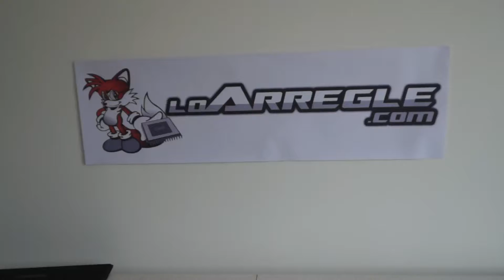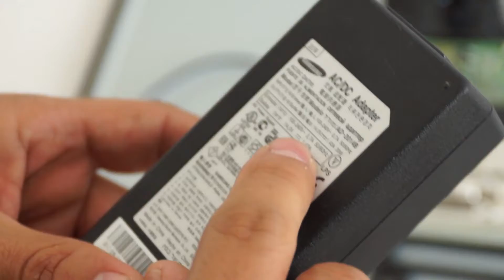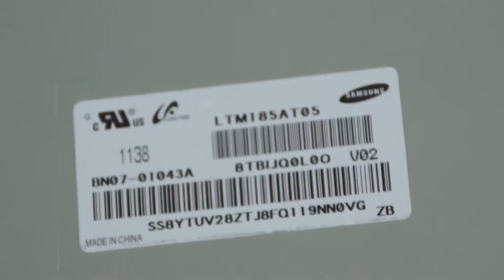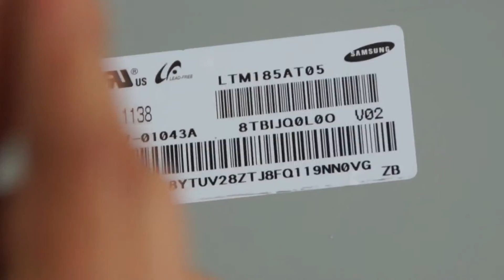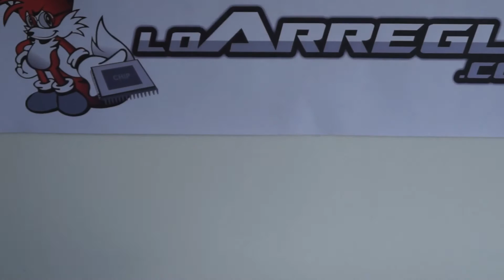CURSO GRATIS MONITORES LED PARTE 2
EN ESTA PARTE SE MUESTRA EL FUNCIONAMIENTO DE LOS CIRCUITOS INTERNOS,DEL MONITOR Y LED Y COMO ES SU FUNCIONAMIENTO
crea tu usuario,para aprender y compartir experiencias en la reparcion de pc y sus afines